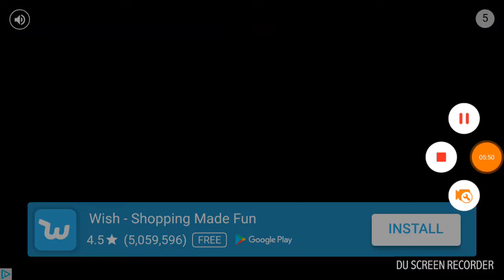Trying Every Mode Ep6-The SlimeKing's Tower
Today I try every mode today.